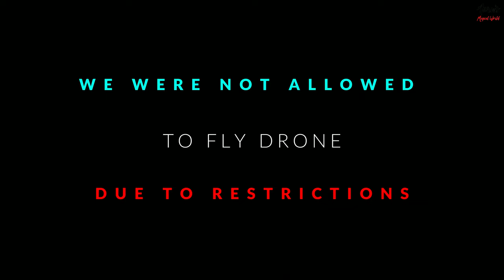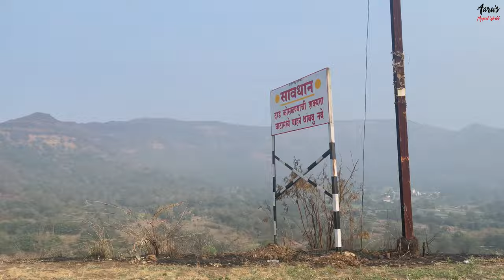TRIP TO PANSHET & VARASGAON DAM | PART -3 | WEEKEND VLOG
In this vlog we visited panshet and varasgaon dam which is built on top of Mose river which supplies water to city of Pune, Maharashtra, India. Along with enjoying lush green scenic beauty, we enjoyed boating along with misty weather which was just icing on the cake.